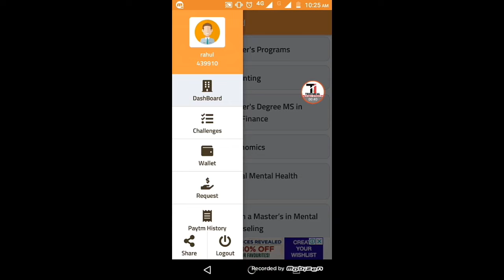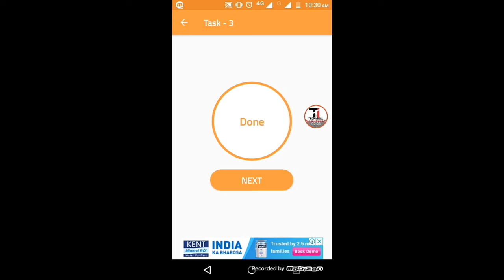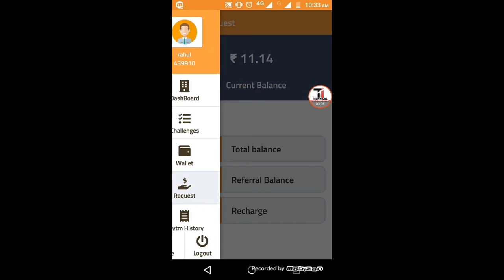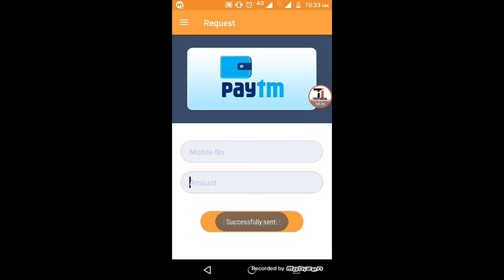हर 2 minute में मिलेंगे 10 रुपए जल्दी से paytm लेलों